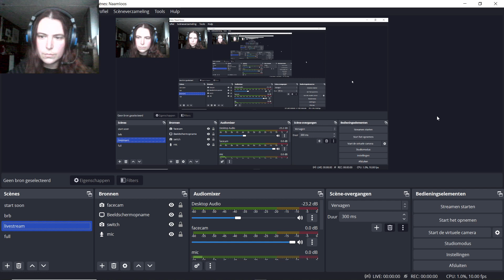RESI plays Super Mario Bros 3 (NES) World 4